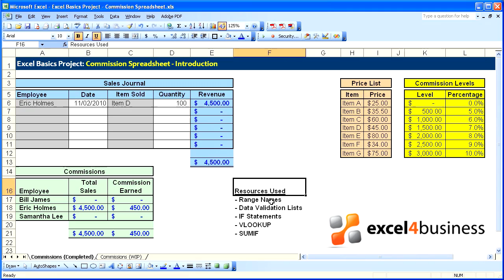Excel Basics -015- Project - Commission Spreadsheet - Introduction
Lesson Summary: Introduction video for a project in which we construct a commission spreadsheet.  The videos for this project include instruction on the use of IF Statements, SUMIF, range names, data validation, and VLOOKUP.

for additional information on this video.

The "Excel Basics" series of videos has been created by Excel4Business' expert consultants.

Tailor made spreadsheets and support from the experts.
Excel. Efficiently…